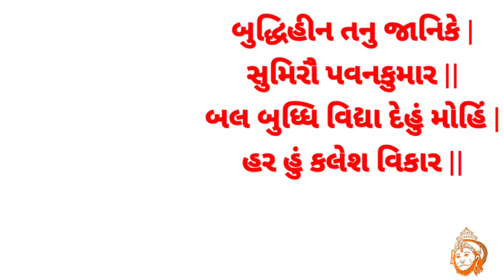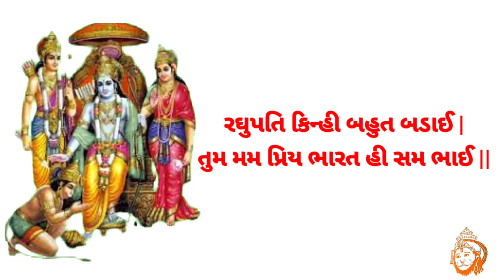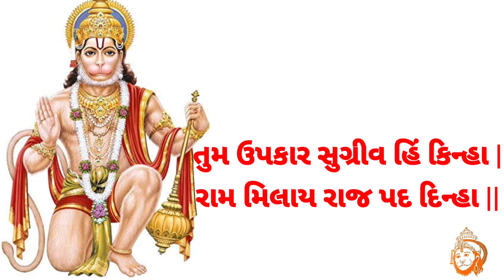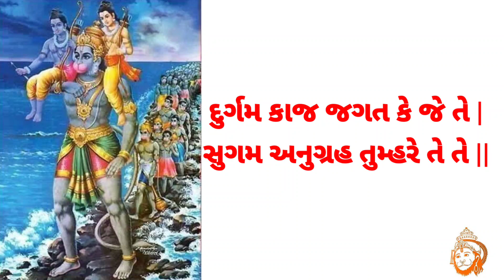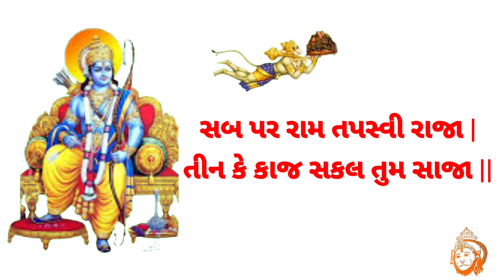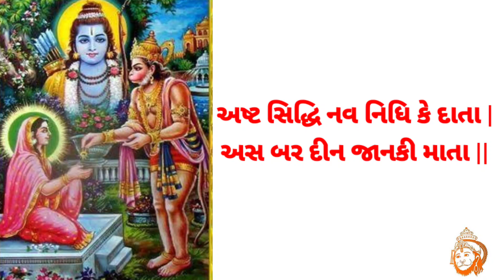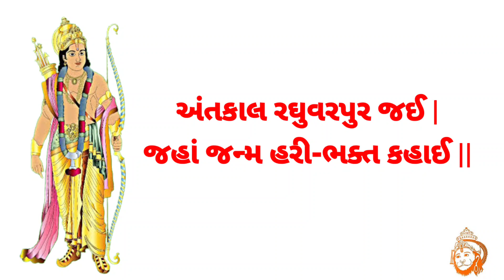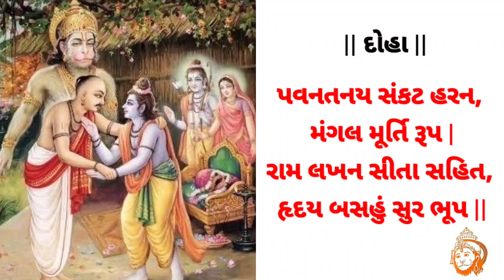HANUMAN CHALISA તેના ગુજરાતી અર્થ સાથે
Hanuman chalisa with it minings in Gujrati language also give very good images if Lord Hanumanji and full audio hanumanchalisa with minimal and full Hanuman chalisa in writing.
By hiren Rathod